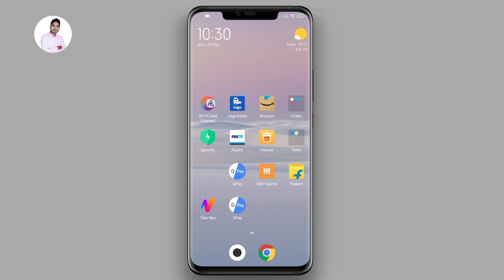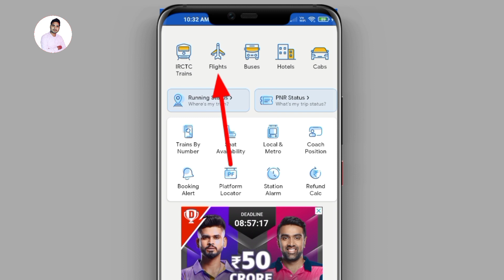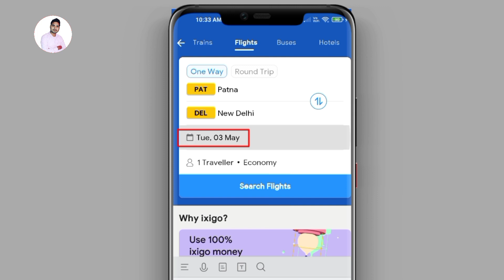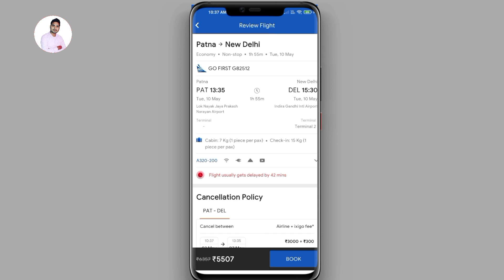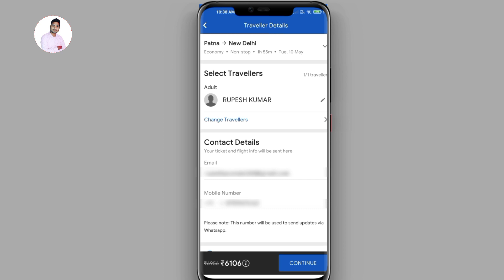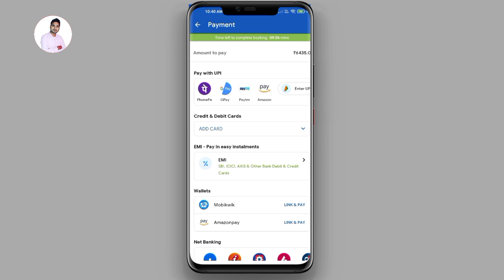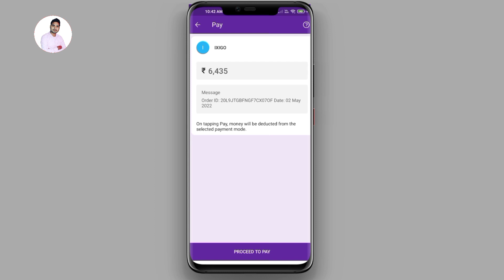flight ticket booking | flight ticket booking process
doston is video mein aap sabhi ko bataya hun apne phone Se flight ka ticket book kaise karte hain...

Queries-
mobile se air ticket book kaise kare,
train ticket booking process,
flight ticket booking process,
flight ticket booking,
flight ticket,

thanks...